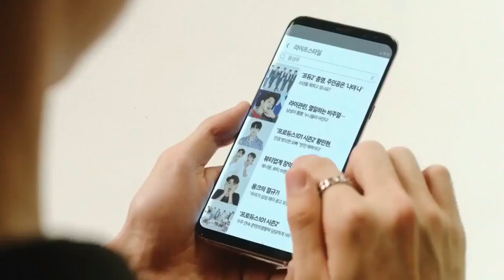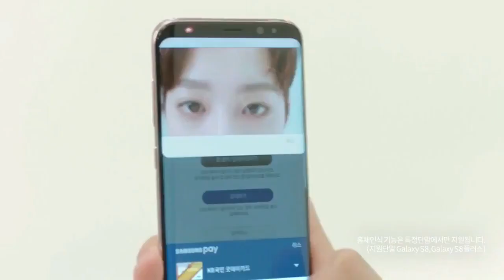(REUPLOADED) 워너원(WANNA·ONE) Samsung Pay CF (x3)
Reuploaded from 한국어 광고 HUB(KOREAN COMMERCIALS HUB) ★1 because he got terminated